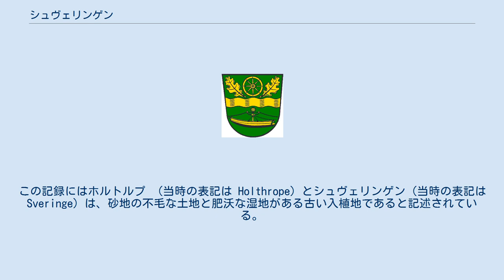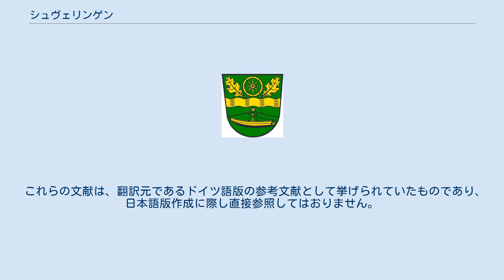シュヴェリンゲン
シュヴェリンゲン (Schweringen) は、ドイツ連邦共和国ニーダーザクセン州のニーンブルク/ヴェーザー郡に属す町村（以下、本項では便宜上「町」と記述する）で、ザムトゲマインデ・グラーフシャフト・ホーヤを構成する自治体の一つである。
 シュヴェリンゲンは1139年にブレーメンの聖パウリ修道院の文書に初めて記録されている。
この記録にはホルトルプ （当時の表記は Holthrope）とシュヴェリンゲン（当時の表記は Sveringe）は、砂地の不毛な土地と肥沃な湿地がある古い入植地であると記述されている。
 シュヴェリンゲンの町議会は9議席からなる。
 緑地。
金の波帯で上下二分割。
上部は金の車輪と、その両側に金のオークの葉。
下部は頂部にライトを付けた Fährbuchtnachen（特殊なボート）。
 町域がヴェーザー川の両岸に広がるシュヴェリンゲンの町にとってヴェーザー川はその地理上の中心である。
紋章に描かれた波帯は、このヴェーザー川を象徴している。
1世紀以上前の資料にもその記述が見られ、現在も運行しているヴェーザー川を渡るフェリーが紋章のもう一つの意匠である。
紋章に描かれているのは実際のカーフェリーではなく、専門用語で「Fährbuchtnachen」と呼ばれる特殊なボートである。
車輪はこの町の主要産業である農業を示す。
車輪は、この他に紡ぎ車など輪を使う手工業や、貿易、商業、交通を象徴するものである。
 シュヴェリンゲンの公共施設には、地元の芸術家ゴットリープ・ポット・ドア (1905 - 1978) の作品が合わせて7つある。
これらの作品は第二次世界大戦後から1977年の間に創作されたものである。
 この町にはミッテルヴェーザー地方で最後のフェリーが運航している。
このフェリーは西岸の中心集落と東岸とを結んでいる。
東岸側の最寄りの集落はガンデスベルゲンである。